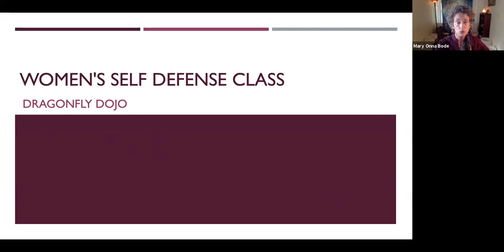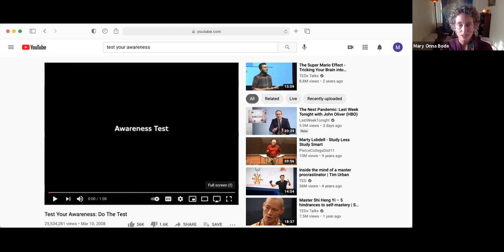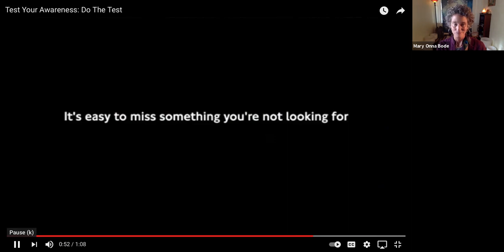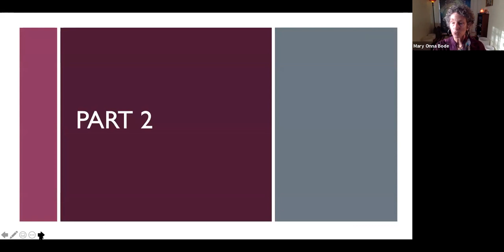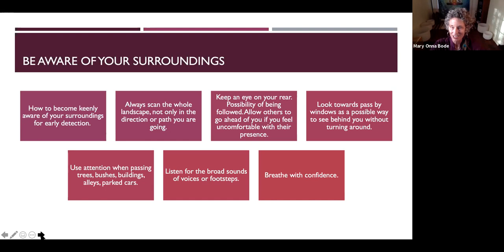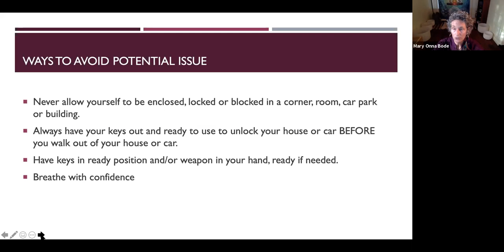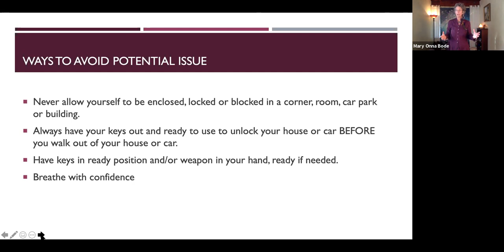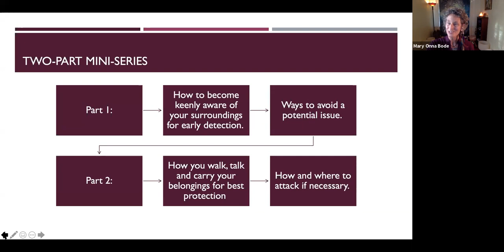Self Defense | Part 1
The Women's Resource Center presents a Self Defense Mini Series.

Learn about a keen awareness of your surroundings for early detection and ways to avoid a potential issue.